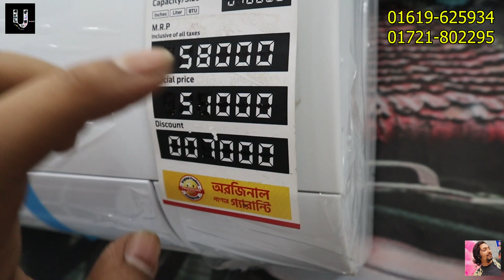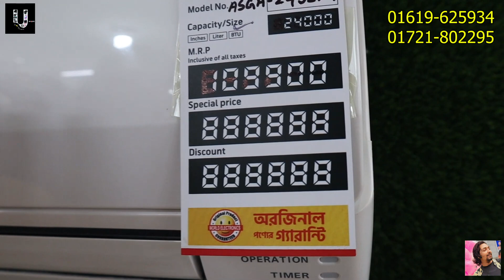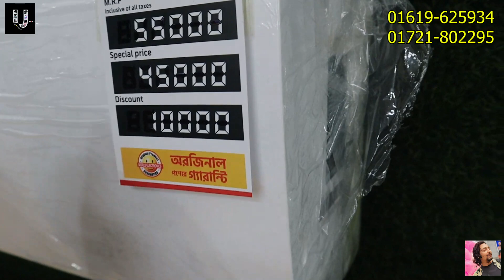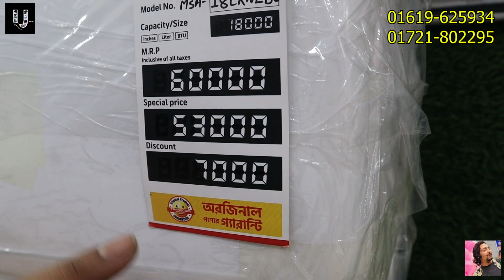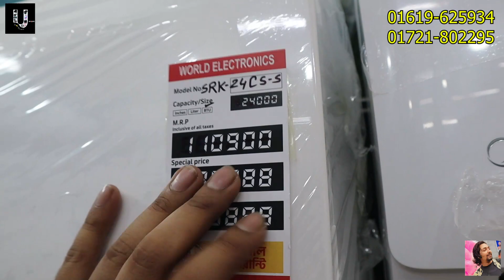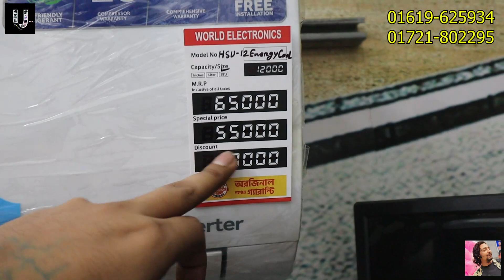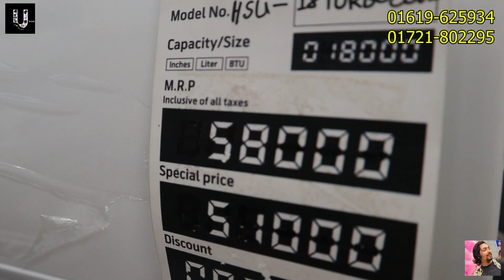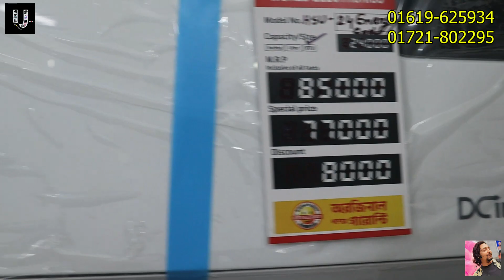মাত্র 25000/- AC কিনুন | AC Price In Bangladesh 2023 | Air Conditioner Price In BD 2023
WORLD ELECTRONICS
Hakkani Masjid -1,2nd floor, Holding #4, Block # E, Road -5 Palashpur,  Sanirakhra, Dhaka
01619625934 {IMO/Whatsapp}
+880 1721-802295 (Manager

Gree Ac Price in BD 2023
Buy Gree Ac In Cheap Price In BD
ac price in bangladesh
gree ac price in bangladesh
gree ac non inverter 1.5 ton
gree ac price in bangladesh 2023
gree inverter ac price in bangladesh
gree ac
ac price in bangladesh 2023
inverter ac
Ac
bd
haier ac price in bangladesh
general ac
air conditioner
inverter ac price in bangladesh
media ac price in bangladesh 2023
walton ac price in bangladesh
portable ac price in bangladesh
media ac non inverter 1.5 ton
Media Ac Price in BD
মিডিয়া এসির দাম জানুন
Media Air conditioner price in BD 2022
ac price in bangladesh 2022
midea 1 ton inverter ac price in bd
daikin ac price in bangladesh
সবচেয়ে কম মূল্যে AC কিনুন
এসির দাম জানুন
gree ac price
ওয়ালটন এসির দাম ২০২৩
walton ac
air conditioner price in bd 2023
singer inverter ac price in bangladesh 2023
ac price in bd
Gree Ac Price in BD,
ac price in bd 2023,
gree ac 2 ton price in bd 2022,
gree ac 1 ton price in bangladesh 2023,
gree ac 1.5 ton price in bd 2022,
gree 1.5 ton inverter ac price,
gree,
gree ac,
inverter ac,Dhaka